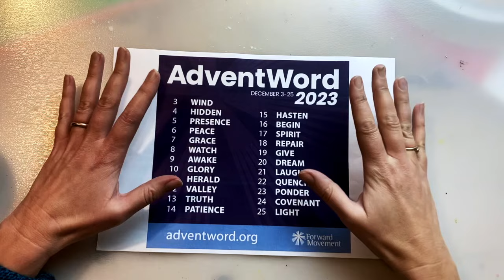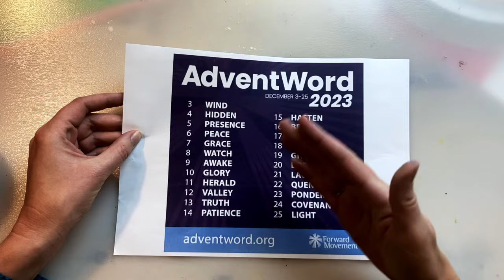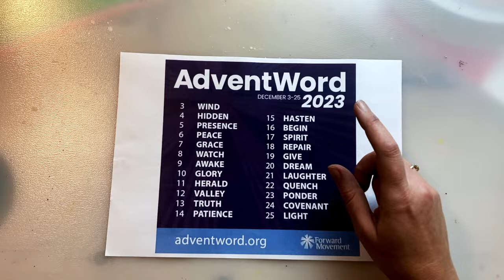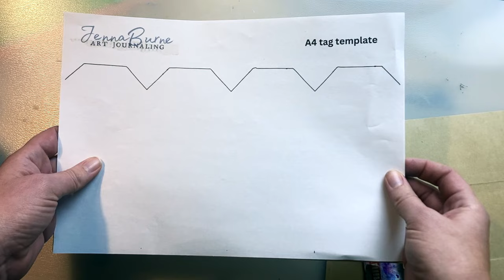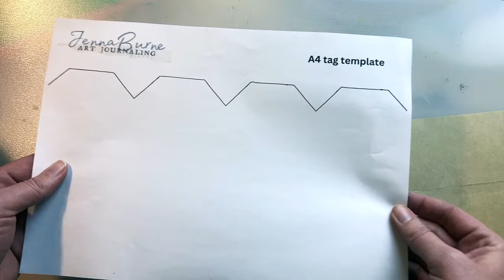Preparing for Advent - Make a tag book with me - Faith Art Journaling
Hi, I'm Jenna... I'm a Christian who loves to use mixed media art journaling for prayer and creative worship.

I'm planning to make a tag book for Advent. If you'd like to join me here is a tag template that you might find useful:

If you would prefer to work in a journal instead, you could make a scrappy journal like I did last year:

If you enjoy this video, please LIKE and SUBSCRIBE to my channel - this will keep you in touch with new art journaling content, but also will also help more people to discover my videos and hopefully learn to harness their creativity to deepen their relationship with Jesus! Hurray! Thank you. xx

You can also keep in touch with me at-